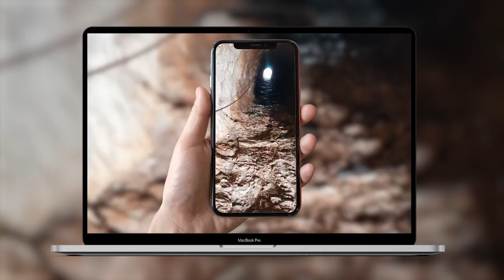How to do Keto on Vacation - Join me on my trip around Spain!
▶️  The Complete Age-Defying Video Program.

▶️ Please check out my book, The Aging Games: How to Come out a Winner

Use this code at checkout to save 10%: AgingGames

▶️ Are you burning carbs or fat? Hack your metabolism with Lumen

▶️ My book on amazon

I had an amazing journey on the Costa Blanca and Costa Brava in Spain and wanted to share the Keto and Ketoish foods I was able to enjoy.

Eating Keto on holidays doesn't have to be difficult. There are always so many healthy options that will help you stay on track.

Setting a fitness challenge during your holiday (like I did with 100K steps in a week) can also help in balancing blood sugar and burning extra calories you might consume.

The most important thing on holiday is this: ENJOY!!!

💬 Let me know what you think about this video in the comment section below!

🎥 Welcome to the official YouTube Channel of The Aging Games 🎥

I've created this channel after turning 50 this year to share some of my experiences and hacks with all things related to diet, lifestyle, beauty and anti-aging.
I'm hoping to share some of the things I've learned along the way with other ladies and gents who might be dealing with similar challenges.

So, if you like content related to diet, lifestyle, beauty and anti-aging, this is the Channel for you!

👍 Let’s connect!